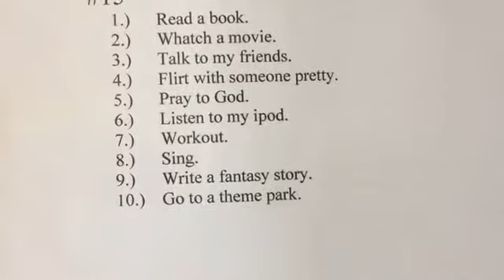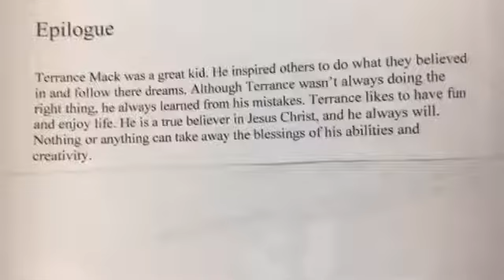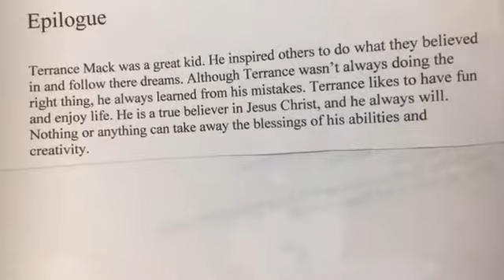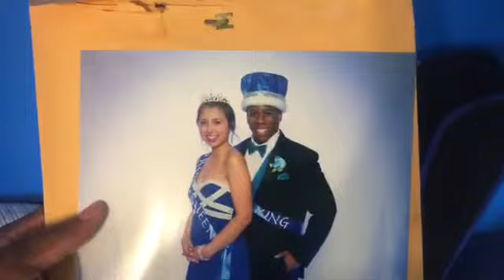I MOVED OUT OF MY PARENTS HOUSE | LEAVING THE NEST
I'M FINALLY OUT! To be honest, it's bitter sweet. I have a lot of fond memories in that room. But of course, another chapter in my life must come. God is good and most importantly God is faithful!